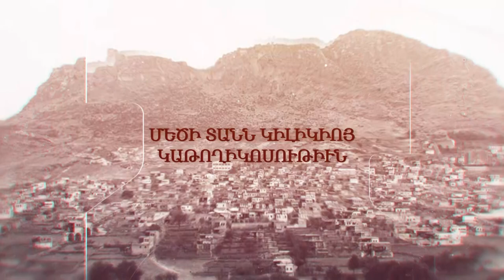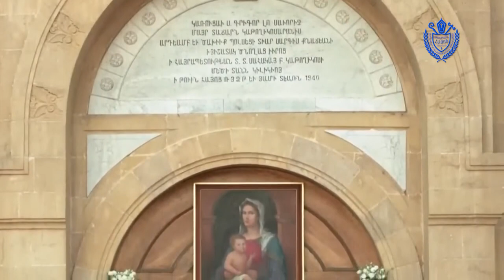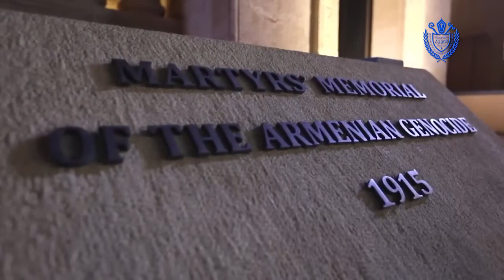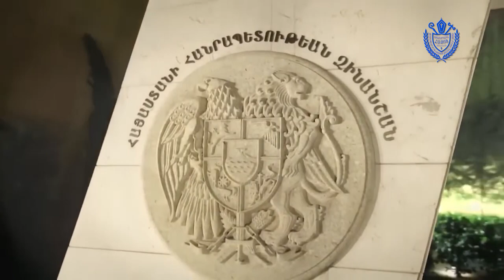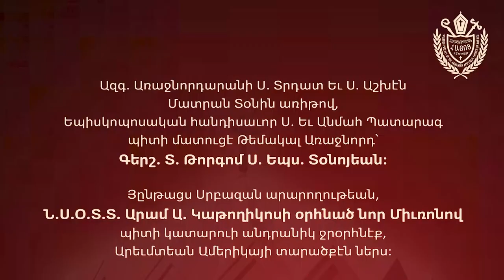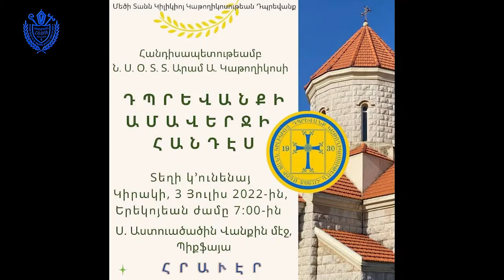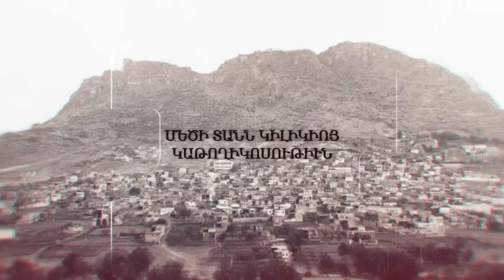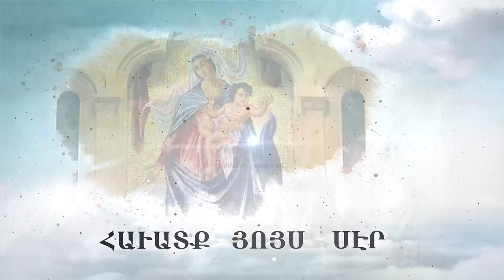Western Prelacy TV Program # 28 July 10 2022